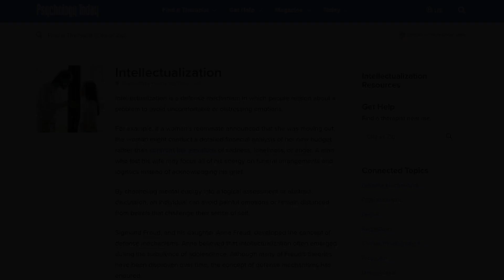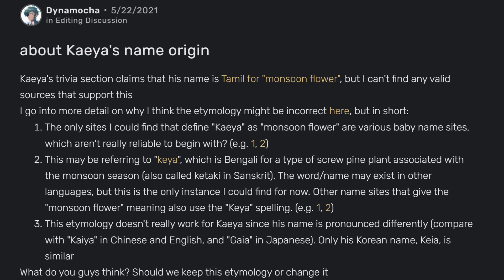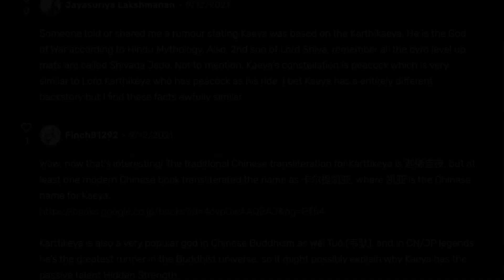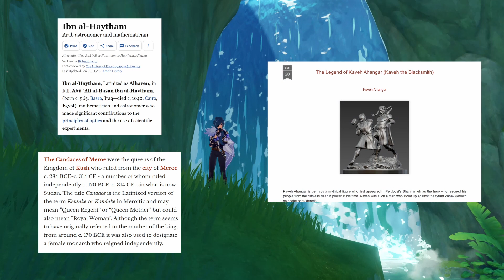Clearing up some misconceptions about the lore of kaeya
[Spoiler Warning!!!]

Kaeya is obviously the type of character that has a lot going on beneath the surface, which is why revelations about his lore come as a surprise to us, especially when Dainsleif declared that he was a descendant of the Abyss Order's founder in Genshin Impact's Archon Quest entitled Caribert released in version 3.5. BUT unlike many other lore speculation videos, I'm not going to frame Kaeya as untrustworthy, but rather as someone with heavy secrets that need to be protected. With that, I hope many Kaeya enthusiasts can relate to this and enjoy this thing I made! You can see how much I love him with the amount of time I spent rambling about him. Damn, I'm such a simp, huh...

P.S.: I don't play the English dub, so I don't know how the various names are pronounced there, so I went with my own pronunciation for fun. Feel free to correct me regarding the Germanic, Indian, or Persian names mentioned!

Timestamps:
0:00 Intro
3:43 Unclear lore
5:57 Kaeya's lineage
15:31 Kaeya's father
23:28 Kaeya's race
38:17 Kaeya's eye
41:12 Does any of this matter?
44:27 Conclusion